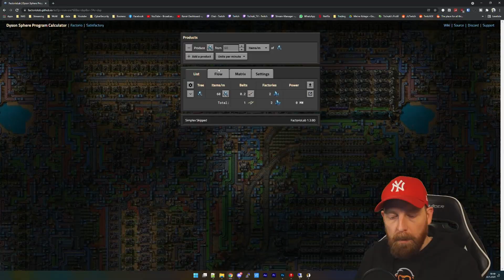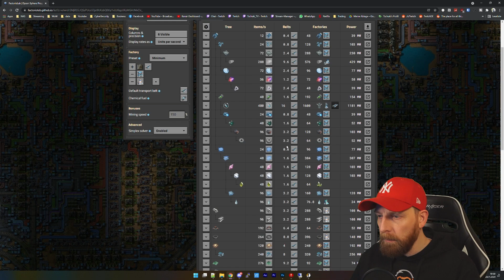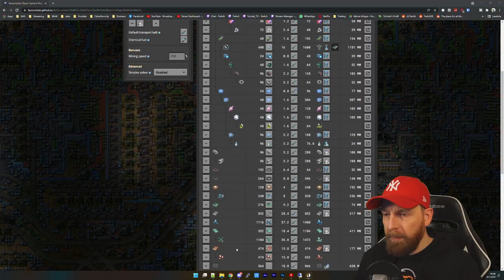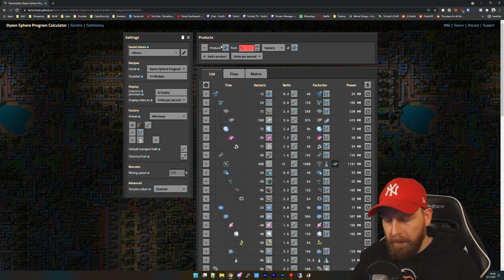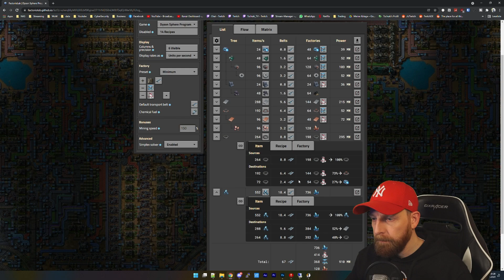DYSON SPHERE PROGRAM Tutorial Let's Play - 44 - Plane Smelter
🟣Neue Folge jeden Montag und Donnerstag um 10 Uhr🟣

Moin Moin zusammen und herzlich Willkommen zu einer
weiteren Let's Play // Tutorial Serie hier auf Tschuki TV.
Ihr habt euch Dyson Sphere Program gewünscht und hier sind wir nun.
Wie gewohnt step-by-step mit viel Erklärungen, Tipps und Tricks.

Bauen Sie die effizienteste intergalaktische Fabrik im Weltraum-Simulations-Strategiespiel Dyson Sphere Program! Nutzen Sie die Macht der Sterne, sammeln Sie Ressourcen, planen und entwerfen Sie Produktionslinien und entwickeln Sie Ihre interstellare Fabrik von einer kleinen Weltraumwerkstatt zu einem galaxisweiten Industrieimperium.
Dyson Sphere Program hat einen überraschend starken Early-Access-Verkaufsstart auf Steam hingelegt. Die Aufbau- und Produktionssimulation von dem chinesischen Indie-Studio Youthcat Games (nur fünf Mitarbeiter) und Publisher Gamera Game hat sich in vier Tagen bereits über 200.000 Mal verkauft (Preis: 16,79 Euro). Auch die Resonanz der Spieler auf Steam fällt "äußert positiv" aus.